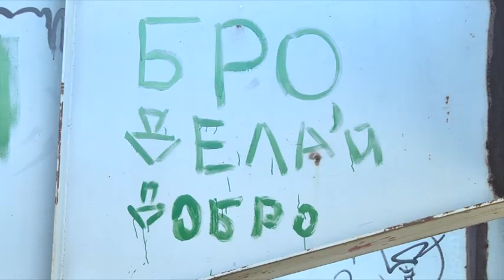"Ранковий кавер" на 9 каналі залучає нових резидентів